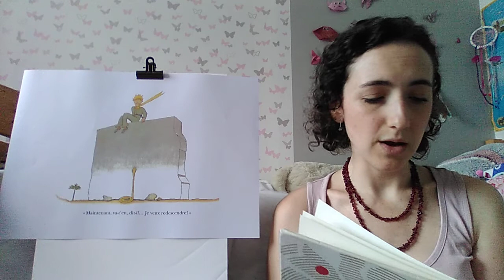Le Petit Prince - chapitre 26